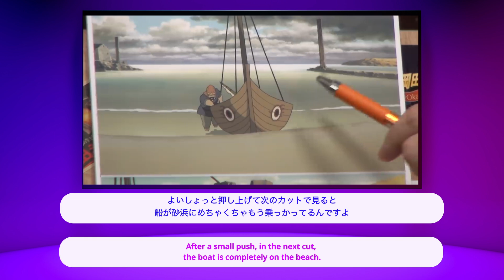(ENGsub)批判的視点で見た「ゲド戦記」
タイトル：批判的視点で見た「ゲド戦記」 概要（日本語）： この動画では、レビュアーが「ゲド戦記」について深く掘り下げ、特に宮﨑吾朗監督の未熟さに失望を表明しています。急ぎ足のシーンが主な批判ポイントです。意外なことに、ゲド（本名「ヒタカ」）は主人公ではなく脇役という点が取り上げられています。特に分析されるのは、ヒタカが船でフォートタウンに近づくシーンです。砂浜にゆっくりと押し出された船が次のカットで突然完全に砂浜に乗っている描写が明らかな矛盾点として指摘されています。これはアニメーターが努力を怠ったこと、監督のビジョンを過小評価したり、簡単な方法を選んだことを示しているとレビュアーは主張しています。動画はアニメーションにおける詳細への注意を促すことで締めくくられます。

AIによるバイリンガル字幕の改善案については、お気軽にご連絡ください。作業者：20代、学生

Summary (English): In this video, the reviewer delves into 'Tales from Earthsea' and expresses disappointment, particularly highlighting the director, Goro Miyazaki's inexperience. The film's rushed scenes are a key point of criticism. Surprisingly, the character Ged, or his true name 'Hitaka,' is not the protagonist but a secondary character, which the reviewer finds intriguing. A specific scene is analyzed where Hitaka approaches Fort Town by boat. The boat's movement, with just a gentle nudge onto the sandy beach, followed by a sudden full placement on the sand in the next scene, is pointed out as a glaring inconsistency. This, the reviewer argues, reflects a lack of effort from the animators, suggesting they may have underestimated the director's vision or opted for the easier route. The video concludes with a call for more attention to detail in animation.